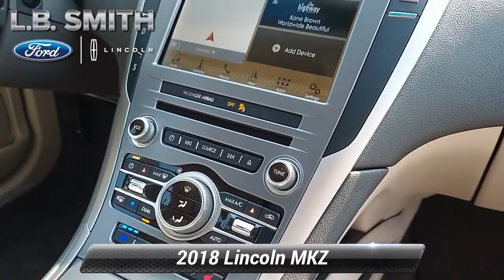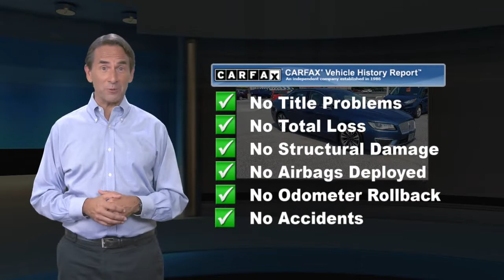Used 2018 Lincoln MKZ Reserve, Lemoyne, PA 4022A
2018 Lincoln MKZ Reserve edition All Wheel Drive with 9,000 like new miles. Luxuriously appointed with Heated Leather upholstery, Panoramic roof, Blue tooth Navigation, SYNC4 service, Power Drivers and Passenger side seating and distinctive styling. It is powered by an highly fuel efficient and rugged 2.0 liter drivetrain that provides best in class towing. Lincolns technologically advanced powertrain delivers responsive steering and smooth handling that will have you looking for reasons to get out and find adventure on or off the road. Grabbing everyones attention with an upscale and bold design emphasized by beautiful wheels, privacy glass and LED tail lamps.You will appreciate the versatility and expansive cargo capacity. As today's modern family requires a vehicle that can keep up with their demands and this SUV definitely fits that bill. Voice commanded SYNC with a prominent display lets you use your voice to make a call, listen to music, and select mobile apps with SYNC. Allowing you to keep your eyes on the road and your hands on the wheel.Ford has earned multiple top ratings in safety, and it's easy to see why. Advanced airbags, rearview camera, SOS post-crash alert, roll stability control, and tire pressure monitoring are just a few of the features that keep you and your passengers safe. With a fresh, modern style and legendary

[RLVID:5520:fe1bb5382d8fd4b9:bbfcd69249c7d104:1]